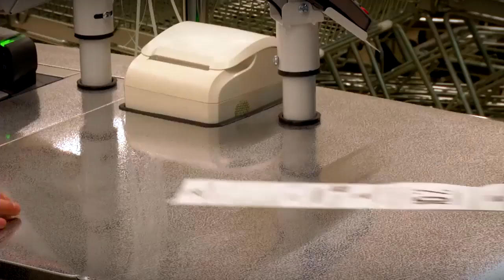Гулять так гулять! Сколько тверичане планируют потратить на новогодний стол